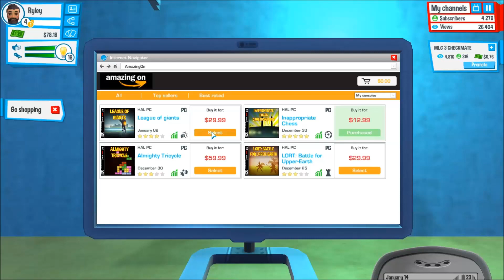Youtubers Life Ep.1 - A New Channel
Welcome to my Lets Play of the game Youtubers Life where you re live how you became the number 1 Youtuber in the world! In my opinion this game is awesome as it is a Sims meets Youtube kind of game. This game is kind of new hence some of the bugs I experience, however I recommend this game! Enjoy!